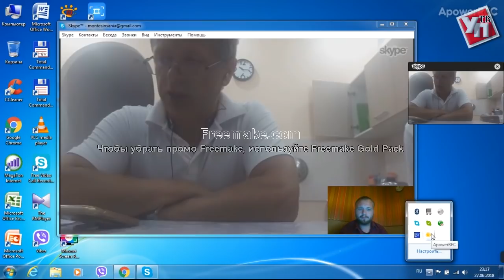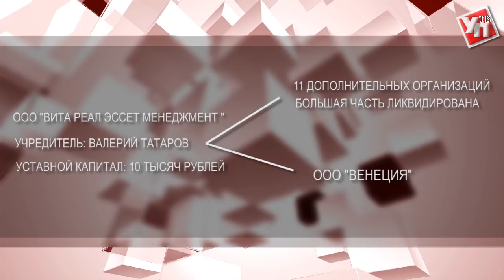Коммунизм или мошенничество?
Недавно в подмосковных СМИ прошла информация о том, что депутат Законодательного собрания Ульяновской области от КПРФ Ринат Шайдуллин арестован. Дмитровский городской суд Московской области назначил срок заключения пока два месяца.